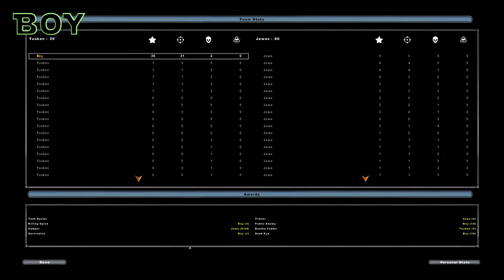Let's Play "Star Wars: Battlefront 2 (Classic: 2005)" [Part 8] "Hunt"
It's Jawas vs Tuscan Raiders in this unusal episode of Star Wars Battlefront 2!